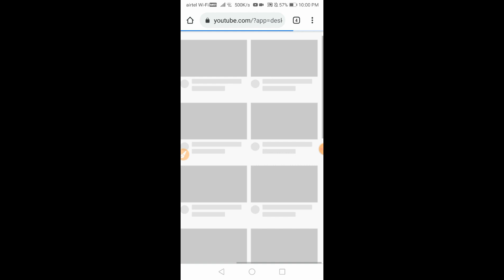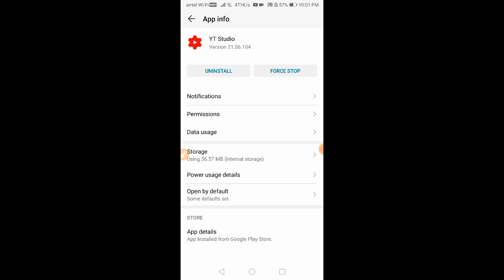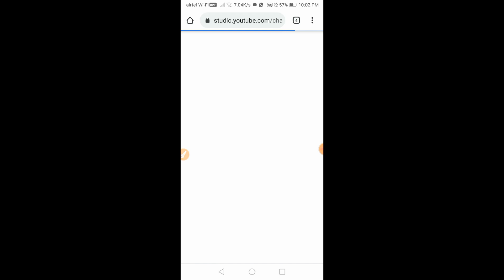BROWSER ATANG A YOUTUBE STUDIO LUT THEILO FIX DAN